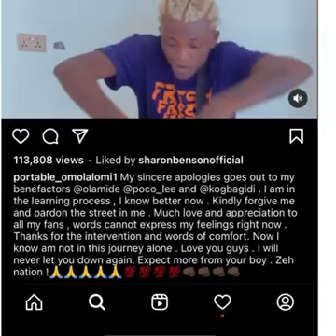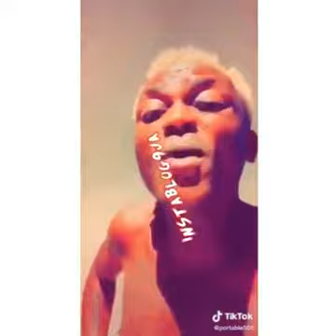Portable Zazu zeh Tendered Apology to Poco_lee , Olamide & Kogbagidi